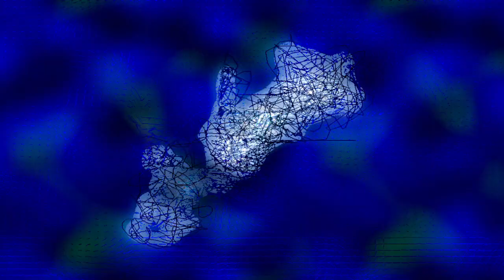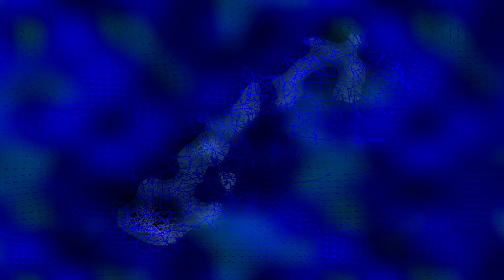Fractions feat Blame The Mono - Rush Zone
Date : 2023
Label Name : NRG TRAX

Jean-Jacques Benson is dedicated to deep, dark and futuristic techno & electro.
We aim to highlight these musics by mixing them with awesome unique visuals created through Winamp's old plugin: Milkdrop.